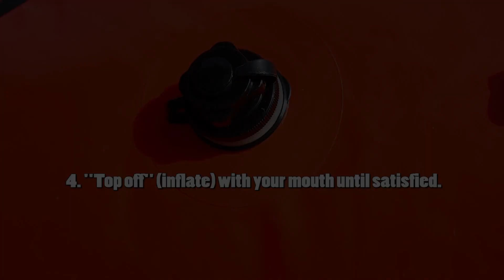How to inflate a packraft with boston valve